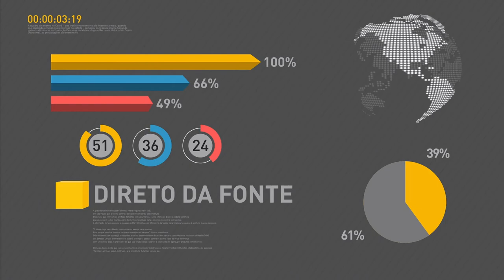Investimentos estrangeiros na infraestrutura do Brasil aumentaram 500% este ano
REPÓRTER NBR - 31.05.17: Ministro dos Transportes, Maurício Quintella, falou com a TV NBR após participação no Fórum de Investimentos Brasil 2017. Segundo Quintella, o governo federal se dedicou a agenda de reformas para retomar o crescimento econômico, gerando otimismo entre os investidores no evento. O ministro também informou que, no primeiro quadrimestre de 2017, o Brasil teve um aumento de 500% de investimentos estrangeiros na infraestrutura.